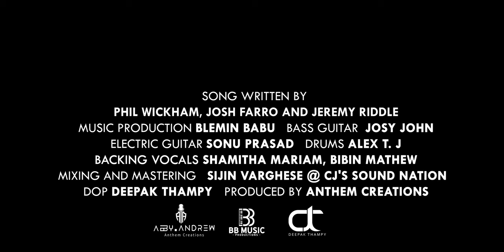Phil Wickham - This Is Amazing Grace | Cover| Abby Thomas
An Anthem Creation productions in association with B&B Music productions Presents
Cover Version by Abby Thomas

Vocal
Abby Thomas

Backing Vocals
Shamitha  Mariam
Bibin Mathew

Lyrics
Josh Farro / Phil Wickham / Jeremy Riddle

Music production and Programing
Blemin Babu

Bass Guitar
Josy John

Electric Guitar
Sonu Prasad

Drums
Alex T.J

Sijin Varghese @CJ'sSoundNation

Promotions:
Tobin Koshy (Tee Kay Media)

DOP
Deepak Thampy